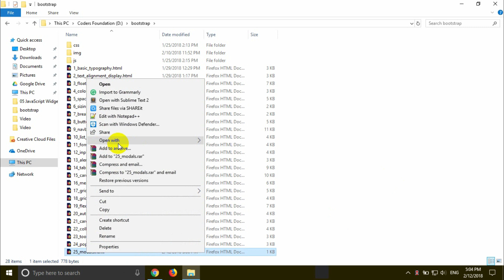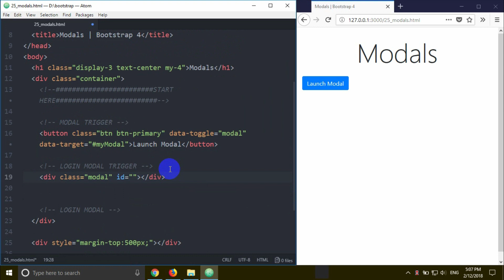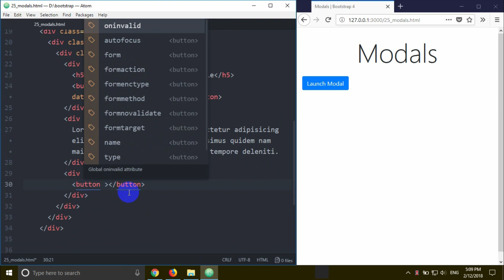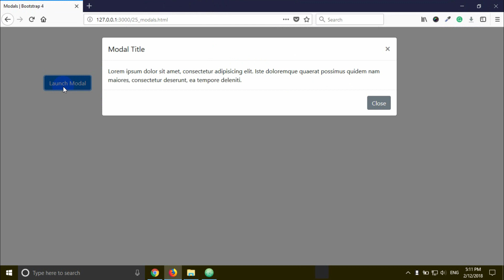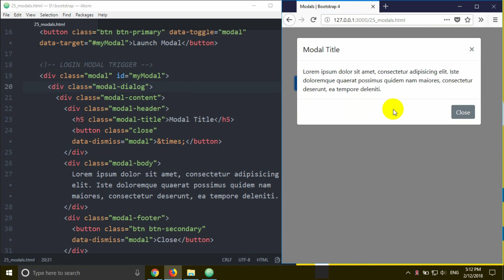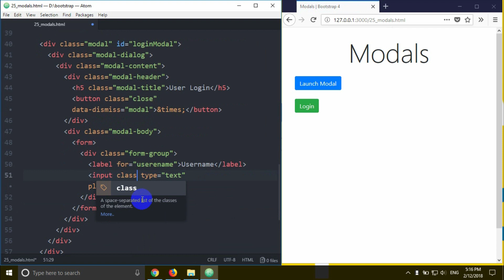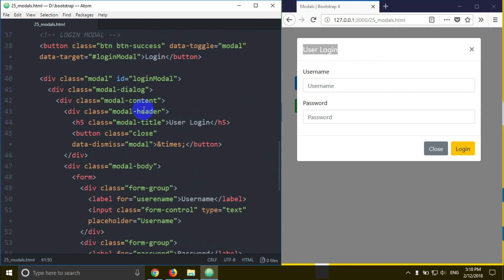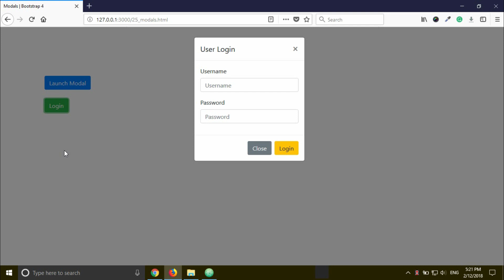Bootstrap 4 [#27] Modals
In this tutorial, We will learn about Bootstrap 4 Modals.

You can download html source files from our facebook group. If you will need any help, feel free to make a post in our group. We will try our best to help you.

Share the love, spread the word:

1) Share this free course to a friend
2) Share on Facebook